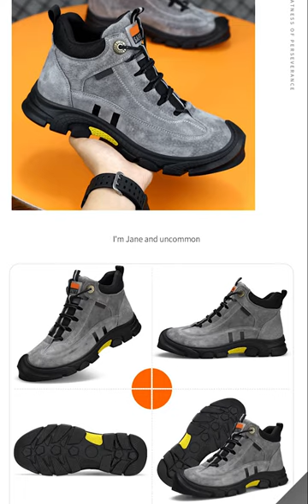High Top Smash Resistant Safety Boots | MKsafety®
MKsafety® - Men's Casual Work Boot is a high-top work shoe featuring a waterproof microfiber leather upper and a highly comfortable stretch BK mesh lining for a sleek, sleek design and high comfort. Non-slip and oil-resistant rubber sole with zero-perforation puncture-resistant Kevlar midsole, steel 200J toe cap and unique water-resistant upper designed for a variety of complex work environments.